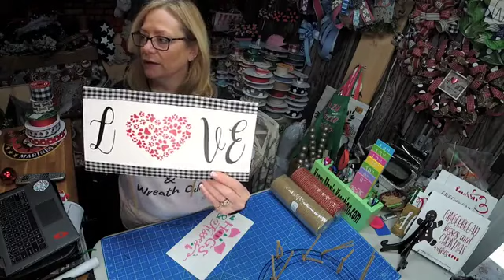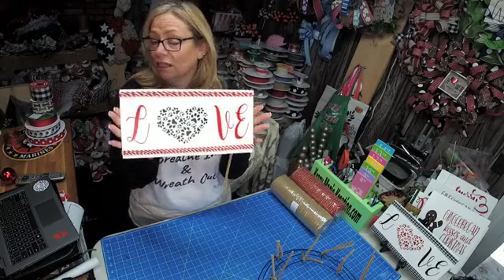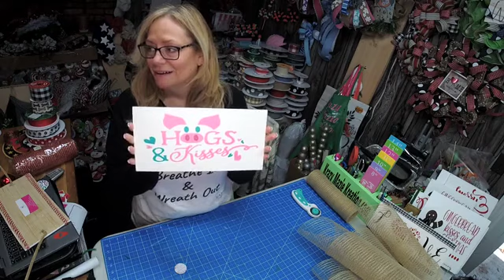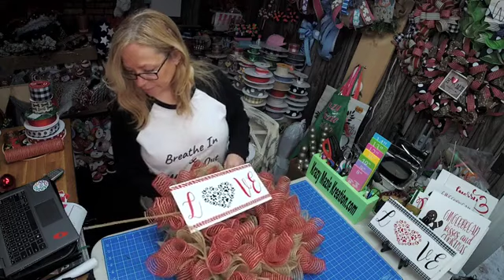How to make a Paw Print Heart Poly Jute Wreath by Krazy Mazie Kreations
Specializing in high-quality handmade designer wreaths.

YOUTUBE LINKS FOR DESCRIPTION
My Favorite Things
Krazy Mazie Kreations

Ryobi Glue Gun
Straight Pins & Cushion
Cordless SureBonder Glue Gun
5LB Box of Adtech Glue Sticks
PRO BOW THE HAND
Laptop Cooling Stand
Dap Rapid Fuse
”1x1” CABLE MOUNTS
ROTARY CUTTER
Rotary Blades
Kobalt 8” Bolt Cutters
Fiskars Shop Shears Titanium Serrated Blades
Westcott Titanium Scissors
Dap Kwik Foam
Pink Self Healing Mat 24”x36”
24”x36” Self Healing Mat
Tabletop Carousel Organizer
Arrow Staple Gun
Arrow Staples 3/8”
6” Glue Pot
Clear Storage Bins
Needle Nose Pliers
Cutting Combination Pliers
Hammer
Chenille Ties/Pipe Cleaners
Mophie iPhone 7Plus
Closet Shelves Kit
Silhouette Cameo 3
Resealable 9x12 Clear Bags(1000 count)
Resealable 9x12 Clear Bags (100 Count)